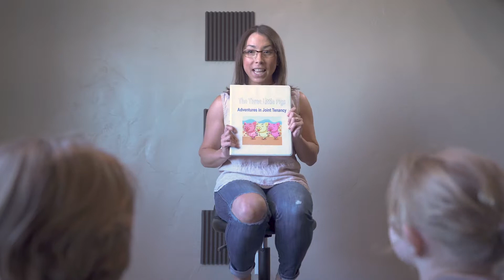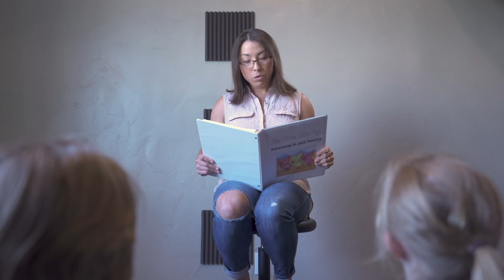The Lindsay Allen Show Episode 10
Remember the story of the Three Little Pigs and the Big Bad Wolf? Well the Three Pigs are back in their next story where they embark on an adventure in joint tenancy. After inheriting land from their Uncle trouble ensues.

Re-imagining fairy tales and fables into modern and relatable stories with a real estate lesson to learn just isn't as easy as it sounds, people!!